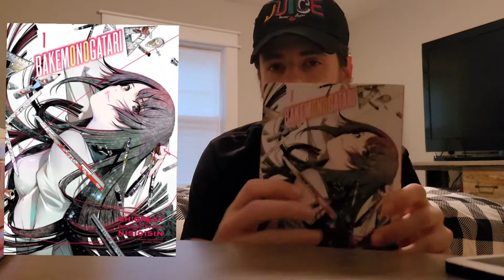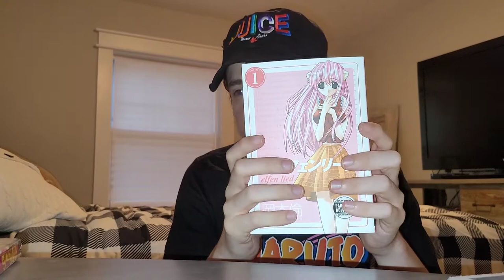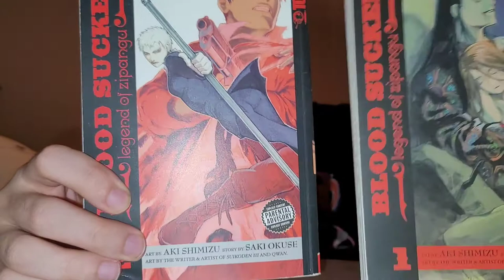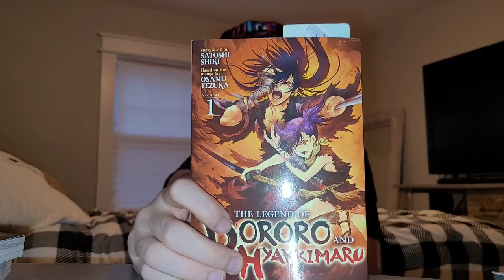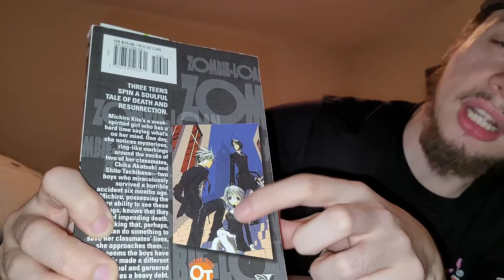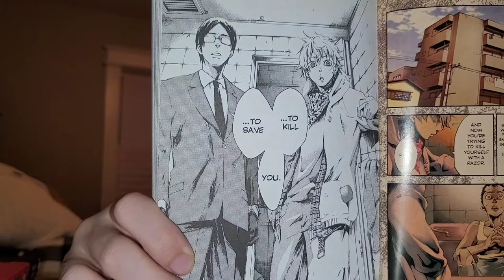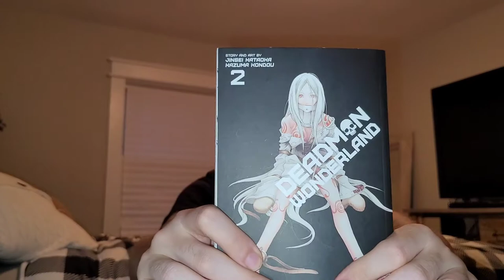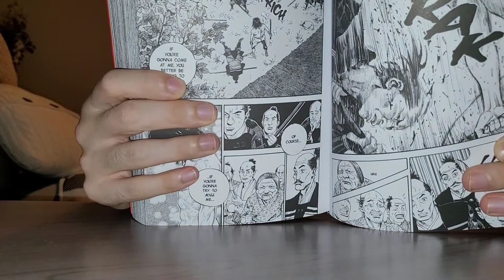Manga Recommendations & Haul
Let me know what you guys think of each of these and will or have you read it do you think they are good!?!
ps srry I definitely need a shape up beard is woffin 🤣🤣🤣
I DONT OWN A PC SO EVERYTHING IS DONE BY PHONE